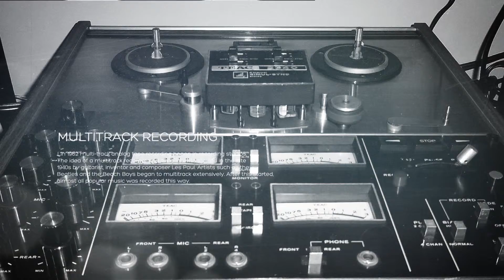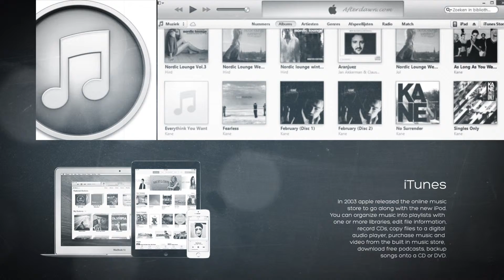Gadget Revolution - How listening to music evolved